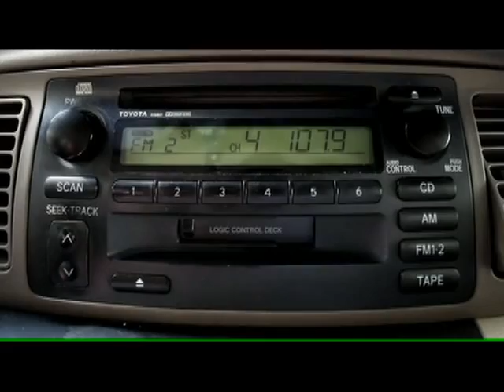Blacktop Demo Reel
We are the Nations only all African American improv group. We are hilarious comedians that specialize in the ridiculous.